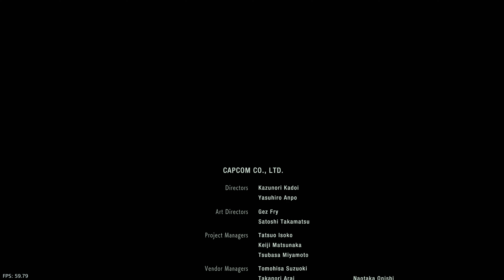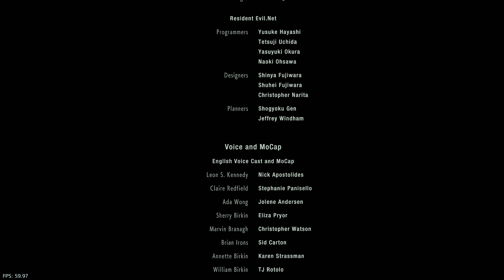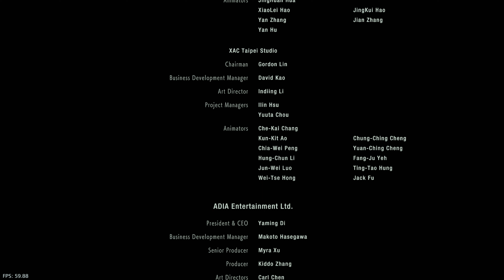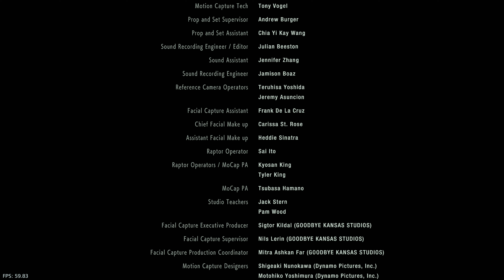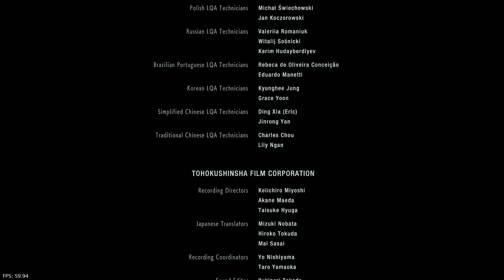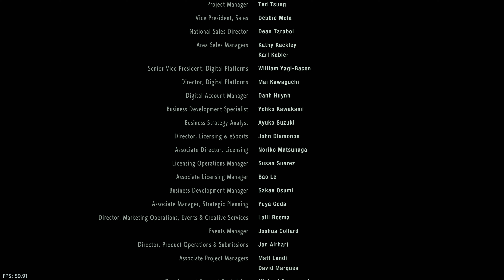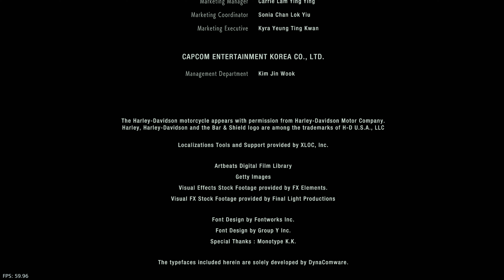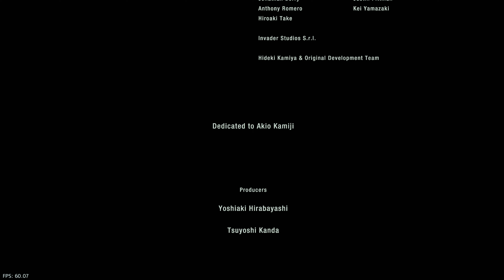Resident Evil 2 REMAKE - campanha com Claire Stars (FINAL) - PS4 PRO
Mod da Claire com roupa Stars

O Resident Evil 2 original foi lançado para o PlayStation em 1998. Após a liberação da nova versão do primeiro Resident Evil para o GameCube em 2002,[5][6][7] a Capcom considerou fazer uma nova versão semelhante para o Resident Evil 2, mas o criador da série Shinji Mikami não queria desviar o desenvolvimento de Resident Evil 4.[8] Em agosto de 2015, a Capcom anunciou que um remake estava em desenvolvimento.[9] Nenhum detalhe adicional foi divulgado até a E3 2018, quando a Capcom revelou um trailer e uma sequência de gameplay.[10][11] Hideki Kamiya, diretor do Resident Evil 2 original, disse que ele havia forçado a Capcom a criar um remake por anos.[12]

O produtor Yoshiaki Hirabayashi disse que a equipe estava se esforçando para capturar o espírito do jogo original, e que a equipe incorporou comentários recebidos sobre Resident Evil 6, um jogo que ele também produziu.[13] Resident Evil 2 usa a RE Engine, o mesmo motor gráfico de jogo usado em Resident Evil 7. O motor permitiu que a Capcom modernizasse a jogabilidade.[14]

Para atender às expectativas modernas, a equipe tentou tornar o remake mais realista; por exemplo, Leon não usa mais ombreiras grandes, que foram adicionadas para distinguir seu modelo original de baixo polígono. Embora eles se esforçassem para fazer um jogo "moderno e acessível", eles se concentraram no terror sobre a ação, na esperança de preservar uma sensação claustrofóbica.[15] O produtor Tsuyoshi Kanda reconheceu a dificuldade de tornar os zumbis assustadores, já que eles se tornaram onipresentes na mídia de entretenimento desde o lançamento do Resident Evil original em 1996.[15] Ao remover os ângulos de câmera fixa, a equipe teve que usar diferentes maneiras para esconder os inimigos, usando elementos como layout da sala, iluminação e fumaça.[15] O novo sistema de câmera também afetou o design do som, já que não fazia mais sentido que o som viesse de uma fonte fixa.[15]